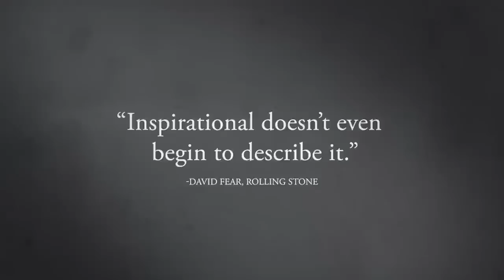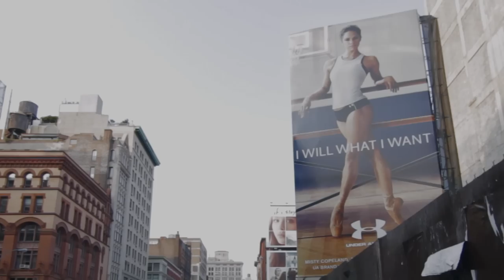A Ballerina's Tale | Trailer | New Release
Nelson George's documentary about Misty Copeland opens October 14 at the Film Society of Lincoln Center

Nelson George’s documentary is a cinema verité–influenced look at the journey of Misty Copeland—the first African-American female principal dancer in the 75-year history of New York’s American Ballet Theatre. From the success of Firebird, her challenging return to the American Ballet Theatre stage following a potential career-ending injury, to her subsequent rise to pop stardom, Copeland overcame great challenges and brought to light the numerous obstacles within the world of classical ballet—in particular, the lack of women of color at major companies and the unhealthy emphasis on professional ballerinas’ body images. George positions Copeland as the “great hope” in a line of black ballerinas who struggled for recognition. The well-structured and deftly shot A Ballerina’s Tale tells the story of how her incredible talent and discipline found opportunity within the insular world of classical dance. A Sundance Selects release.